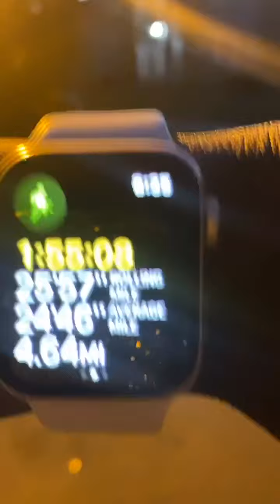Weight loss motivation tips trust the process and everything else will come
MarleenShafferJourney hey my lov’bys ￼Trust the process! And everything else will come! Have faith in yourself get up do it every day and you will see a change! Try it you’ll see!￼